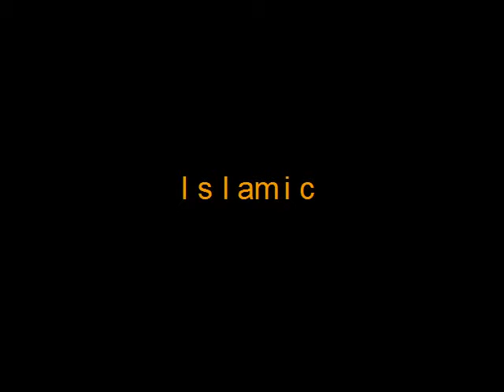Zainul Abdeen New Kalam 2017 Khuda Ko Pyara Hai Rasool Ka Gumbad